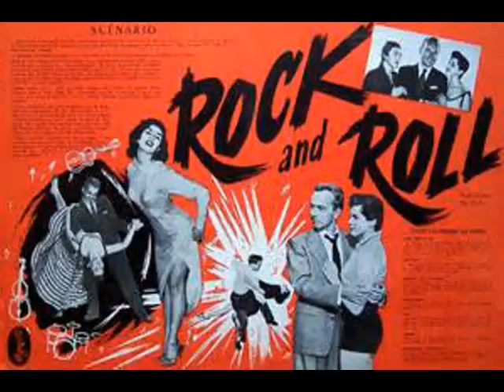Rockin' In The Free World - Dave Harley - Housebrandband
Neil Young Song - Rockin' In The Free World - By: Dave Harley